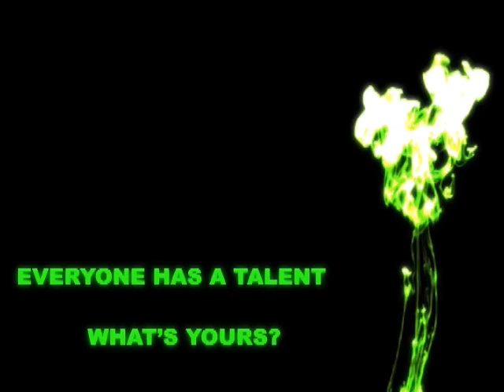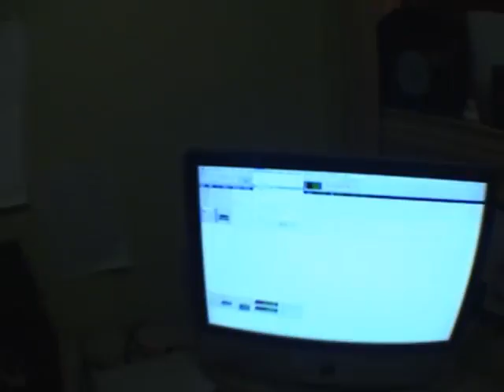SURROUNDING TALENT - SATELITES 1 of 5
Surrounding Talent part one of five
-Satelites, 3 2 1 launch

description: Introduction of satelites, setup drums, recording session, recording problem

background music composed by: Xillionaire & Phantasm of SKYBOY Productions